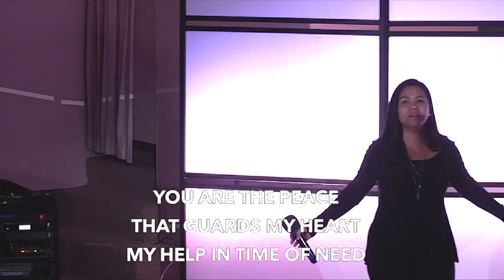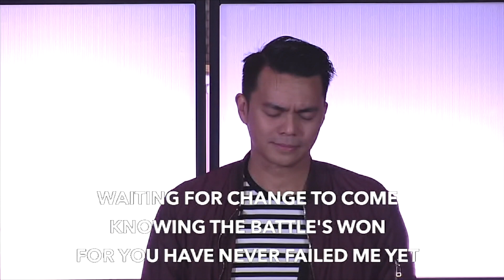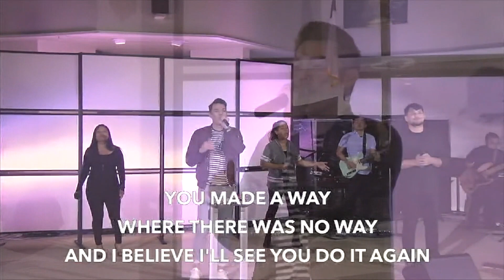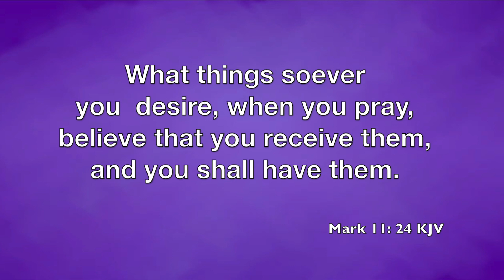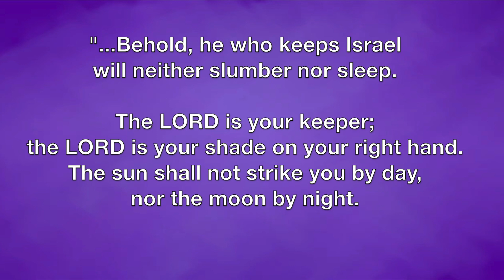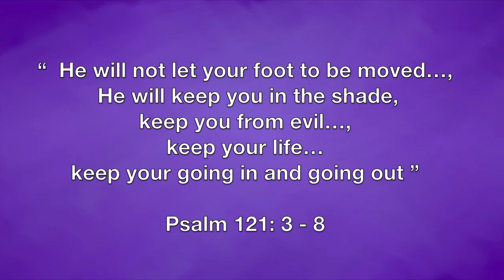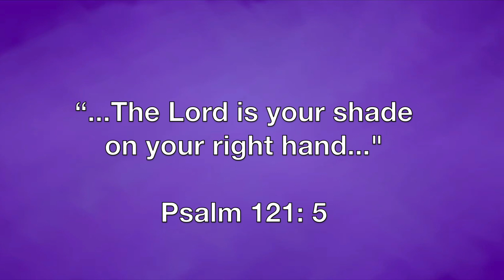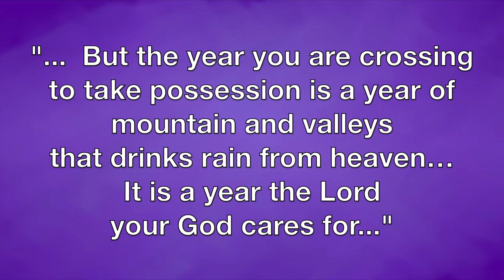January 10, 2021 " Breakthrough Praying " Eugene Montilla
Praying for a Breakthrough is not a day to day prayer. It's a prayer that shatters the hold of opposition to the will of God in your life.